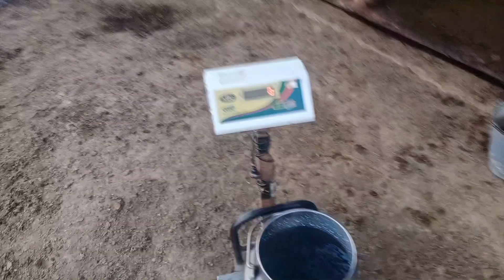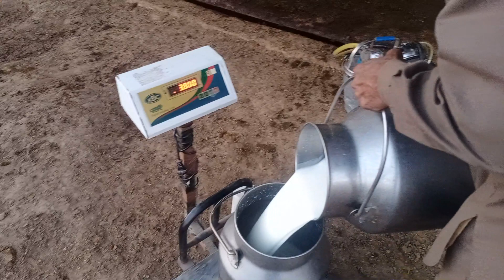Ayrshire Cow live Milking,, 2nd lactation - 9304000100